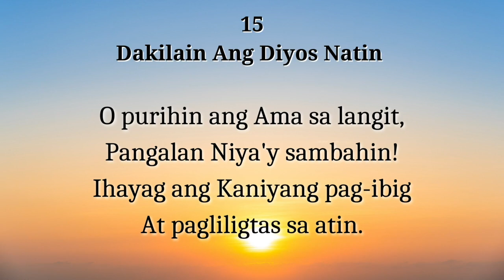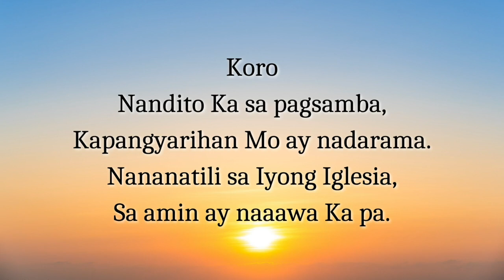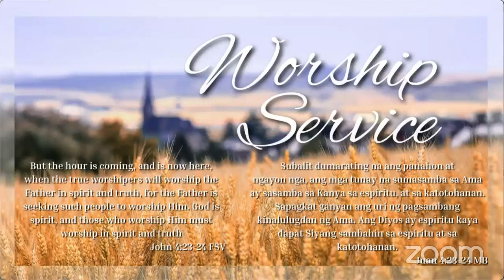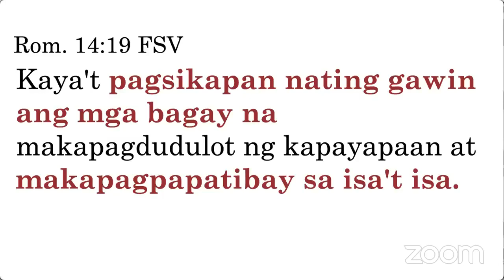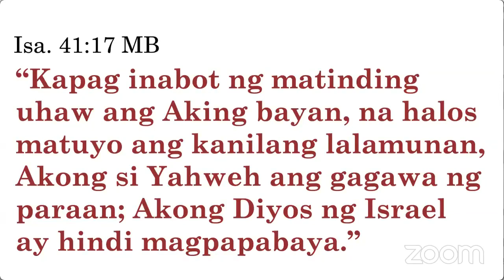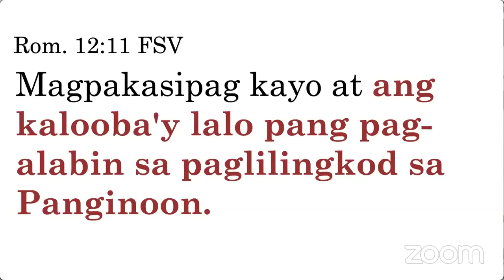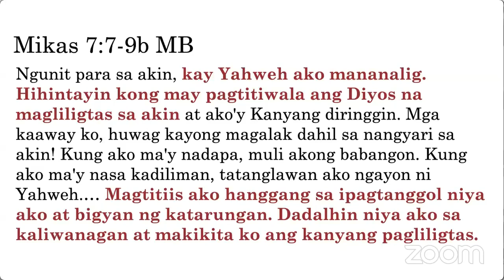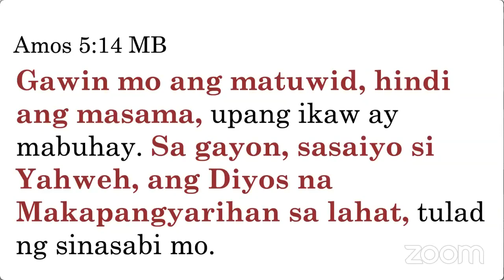[2022.12.04] Tagalog Worship Service - Bro. Farley de Castro